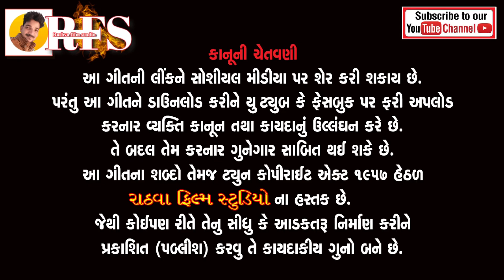dines jamla ll ભજન સત્સંગ ll jaml ભજન ડાયરો ll#rathva film studio yr film studio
live program
vikram rathva
વિક્રમ દાસ
desi bhjan